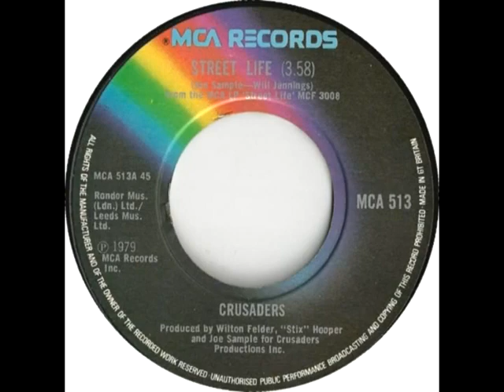Randy Crawford & the Crusaders - Street Life (1979)